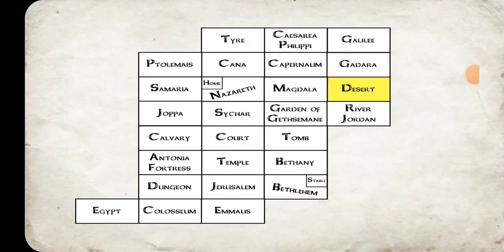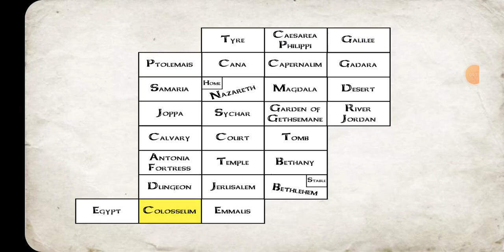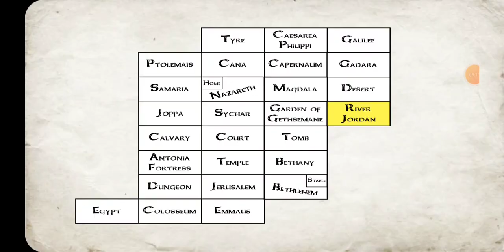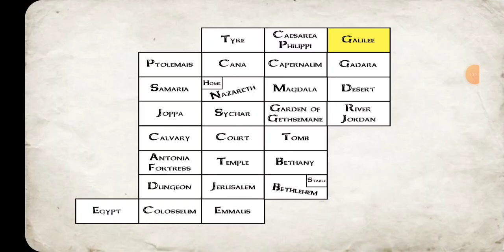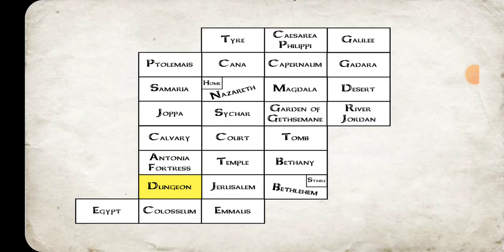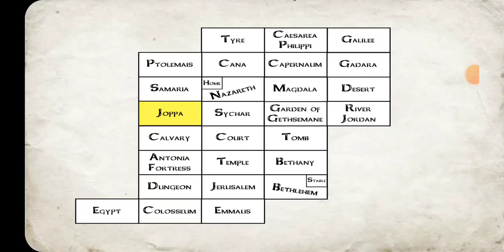Jesus of Nazareth - The revival